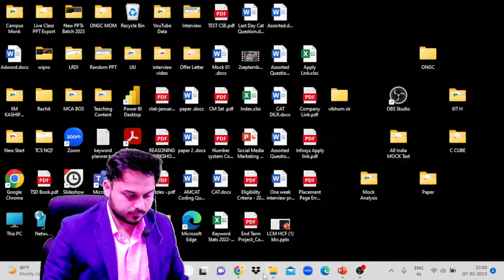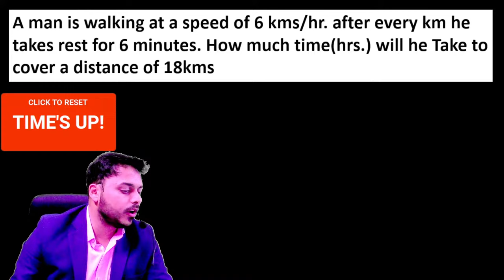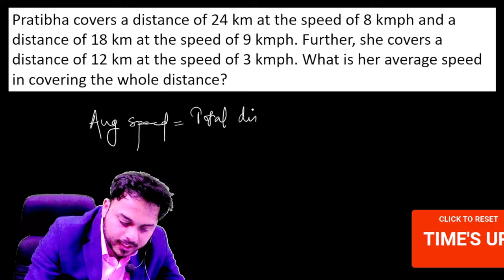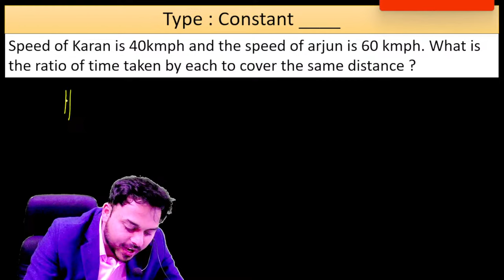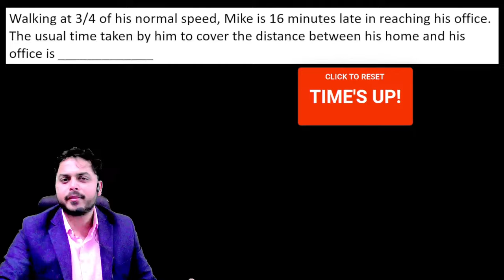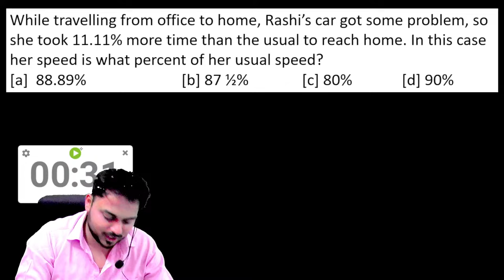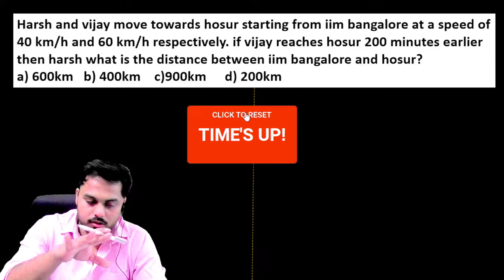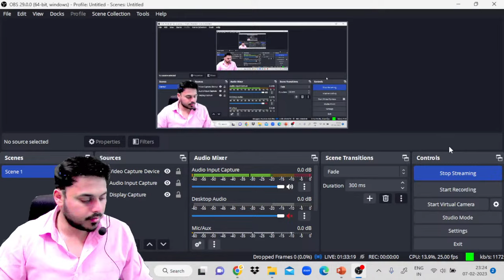🔴08 | Crash Course | MAHA MARATHON | Quant Prep for TCS, Wipro, AMCAT, GATE | अभी नहीं तो कभी नहीं🔥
Did You Just Say Discounts? 🙌💸
📌𝗨𝘀𝗲 𝗖𝗼𝗱𝗲 - 𝗬𝗢𝗗𝗛𝗔 (𝗢𝗳𝗳𝗲𝗿 𝗼𝗻𝗹𝘆 𝗳𝗼𝗿 𝗙𝗶𝗿𝘀𝘁 𝟱𝟬 𝗦𝘁𝘂𝗱𝗲𝗻𝘁𝘀 𝗼𝗻𝗹𝘆)

𝗨𝘀𝗲 𝗖𝗼𝗱𝗲 - 𝗦𝗔𝗡𝗞𝗔𝗟𝗣 (𝗢𝗳𝗳𝗲𝗿 𝗼𝗻𝗹𝘆 𝗳𝗼𝗿 𝗙𝗶𝗿𝘀𝘁 𝟮𝟬 𝗦𝘁𝘂𝗱𝗲𝗻𝘁𝘀 𝗼𝗻𝗹𝘆)

🕵️‍♂️Campusmonk IOS App { Org code - bfwhv }
✅CampusMonk What's App Group for Graduates:
✅CampusMonk What's App Group for  Engineering/MCA:
TCS Live Crash Course: TCS (One-Stop Solution) just for you

📌Use Code - SANKALP
New Sankalp 3.0 Batch Exclusive for 2025, 2024, 2023, 2022, 2021 and other Batch: :

About myself:
This is Rachit Rastogi with more than 6 years of teaching experience and I've trained more than  10,000+ students so far.
I've qualified for exams such as EPFO 2019, Banking exams, Various MBA entrance examinations
with 90+ percentile.

✨ Tags ✨
tcs nqt preparation knowledge gate
tcs nqt previous year question paper
tcs nqt 2023 preparation free
tcs nqt reasoning ability preparation
tcs nqt 2023 batch
tcs ninja reasoning ability questions
tcs ninja logical reasoning questions
Maha Marathon
Complete Quant
TCS NQT
BPS Smart Hiring
Wipro
AMCAT
Exam Preparation
Math Aptitude
Competitive Exams
Secure Future
Dream Job
Expert guidance
Comprehensive materials
Maths
Quantitative Aptitude
TCS recruitment
Wipro recruitment
AMCAT Exam
Job preparation
Numerical ability
Aptitude test
TCS NQT Prep
Smart Hiring Prep
Wipro Elite National Talent Hunt
AMCAT Exam Prep